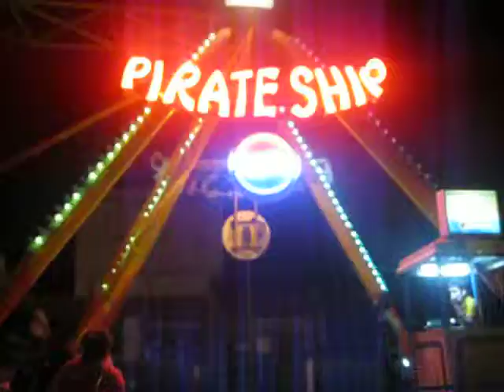Pirate SHip In Sindabad Fsd